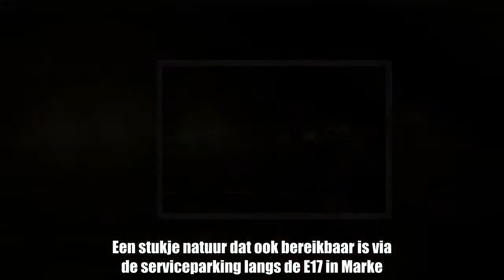“Bospoepers” in Vlaanderen: een wijdverspreid fenomeen maar geen prioriteit voor de politie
Wie in het ‘seksbos’ van de Kortrijkse deelgemeente Marke op heterdaad wordt betrapt, riskeert voortaan een GAS-boete van 350 euro. Burgemeester Vincent Van Quickenborne wil op die manier een antwoord bieden op de recente stroom van klachten door omwonenden. Zij pikken de perversiteiten ‘en plein public’ niet langer. Ook het Agentschap Wegen en Verkeer (AWV) trad in het verleden wel eens op tegen andere populaire ontmoetingsplaatsen langs Vlaamse autowegen. En zelfs bij de federale wegpolitie zijn veel van die plaatsen bekend. “Maar zolang er geen strafbare feiten worden gepleegd, is het wel geen prioriteit”, klinkt het.  Het uitkijkpunt ‘De Libel’ ligt op een heuvel in de Bosstraat, in het stadsgroen Marionetten op Hoog-Kortrijk. Een stukje natuur dat ook bereikbaar is via de serviceparking langs de E17 in Marke. Volgens ...